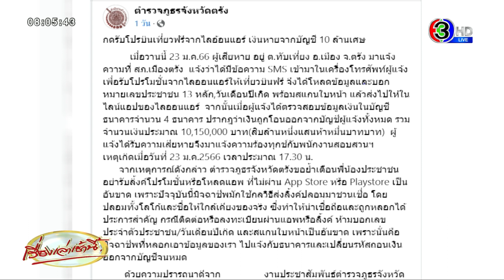ระบาดหนัก! มิจฉาชีพส่ง SMS ได้บินฟรีสายการบินดัง ผู้เสียหายหลงเชื่อ คลิกลิงก์สูญเงินทันที 10 ล้าน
วานนี้ (วันที่ 25 ม.ค.) เพจ ตำรวจภูธรจังหวัดตรัง โพสต์ข้อความแจ้งเตือนประชาชน ความว่า กดรับโปรบินเที่ยวฟรีจากไลอ้อนแอร์ เงินหายจากบัญชี 10 ล้านเศษ

เมื่อวันที่ 23 ม.ค.2566 ผู้เสียหาย อยู่ ต.ทับเที่ยง อ.เมือง จ.ตรัง มาแจ้งความที่ สภ.เมืองตรัง ว่าได้มีข้อความ SMS เข้ามาในเครื่องโทรศัพท์เพื่อรับโปรโมชั่นจากไลออนแอร์ให้เที่ยวบินฟรี จึงโหลดข้อมูลและบอกหมายเลขประชาชน 13 หลัก,วันเดือนปีเกิด พร้อมสแกนใบหน้า แล้วส่งไปให้ในไลน์แอพฯของไลออนแอร์

จากนั้นเมื่อผู้แจ้งได้ตรวจสอบข้อมูลเงินในบัญชีธนาคารจำนวน 4 ธนาคาร ปรากฎว่าเงินถูกโอนออกจากบัญชีผู้แจ้งทั้งหมด รวมจำนวนเงินประมาณ 10,150,000 บาท  ผู้แจ้งได้รับความเสียหาย จึงมาแจ้งความร้องทุกช์กับพนักงานสอบสวนฯ เหตุเกิดเมื่อวันที่ 23 ม.ค.2566 เวลาประมาณ 17.30 น.

จากเหตุการณ์ดังกล่าว ตำรวจภูธรจังหวัดตรัง ขอย้ำเตือนพี่น้องประชาชน อย่ารับลิงค์โปรโมชั่นหรือโหลดแอพ ที่ไม่ผ่าน App Store หรือ Playstore เป็นอันขาด เพราะปัจจุบันนี้มิจฉาชีพมักใช้กลวิธีส่งลิงค์ปลอมมาชวนเชื่อ โดยปลอมทั้งโลโก้และชื่อให้ใกล้เคียงของจริง ซึ่งทำให้น่าเชื่อถือและถูกหลอกได้

ประการสำคัญ กรณีติดต่อหรือลงทะเบียนผ่านแอพหรือลิงค์ ห้ามบอกเลขประจำตัวประชาชน/วันเดือนปีเกิด และสแกนใบหน้าเป็นอันขาด เพราะนั่นคือมิจฉาชีพที่หลอกเอาข้อมูลของเรา ไปแจ้งกับธนาคารและเปลี่ยนรหัสถอนเงินออกจากบัญชีจนหมด